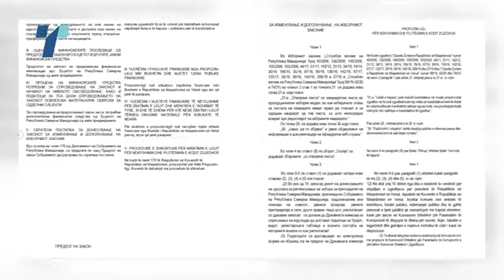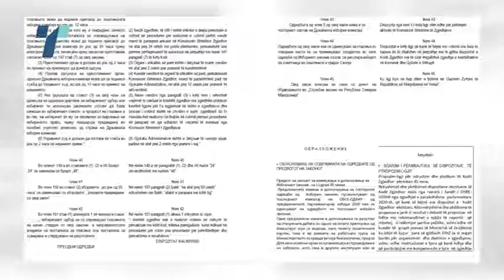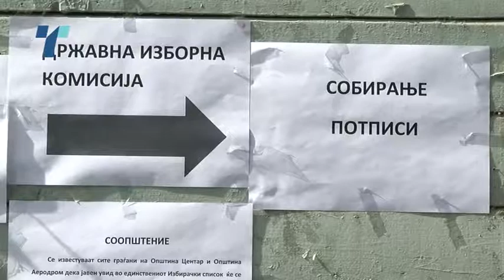Наредната недела Изборниот законик пред пратениците